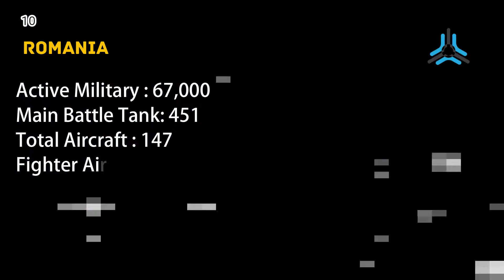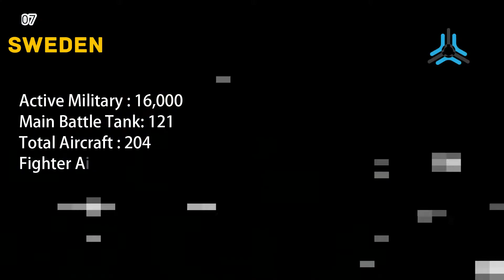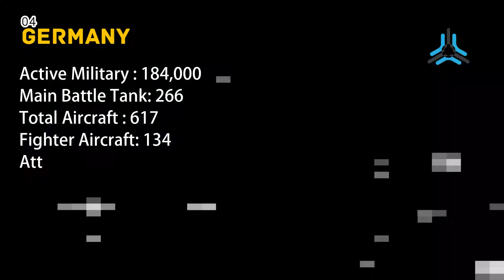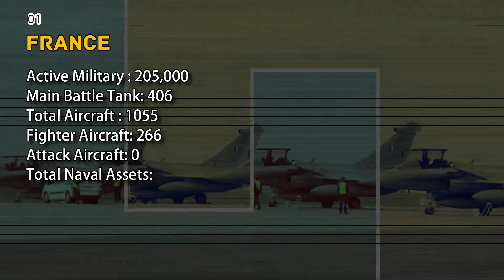Top 10 Most Powerful Countries in The European Union EU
We try to collect more information about manpower capability, land power capability, airforce capability and naval power capability of each countries.

Important Note:- All the images/clips shown in the video belongs to the respected owners and not us. We are not the owner of any pictures and clips showed in the video.

Other Power Comparison Video :

Note: This video is based on my internet research. It's may not be 100% accurate.
Source :
Global firepower
worlddata.info
& Other